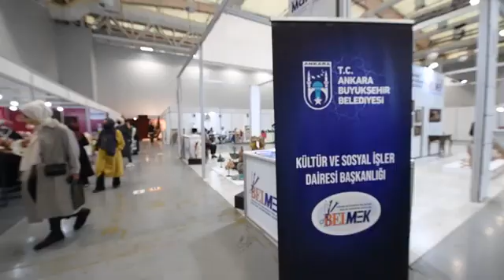BAŞKENT'İN EL EMEĞİ ESERLERİ ULUSLARARASI FUARDA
ABB BELMEK, yoğun ilgi gören eserleriyle Yenikapı Dr. Mimar Kadir Topbaş Gösteri ve Sanat Merkezi CRAFT İstanbul 2. El Sanatları Fuarı'nda Başkenti temsil etti.